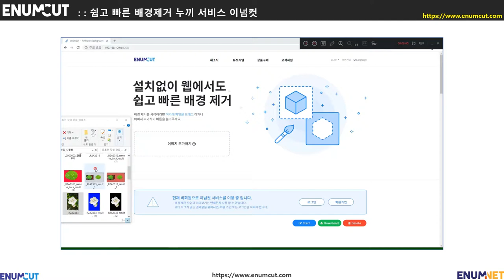[ 이넘컷 ] 나라꽃 무궁화 ( rose of Sharon ) 사진 _ 배경제거 누끼작업컷_ (예시 샘플 및 영상)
이제 본격적으로 습하고 더워지기 시작했습니다. 무더위 조심하시구요.
그러면서 최근 우리 한국과 일본의 관계를 보면서, 조금이나마 애국이라는 부분을 생각하면서
우리나라꽃 무궁화꽃 사진으로 배경제거 작업을 해보았습니다.
그러고 보니, 누끼란 단어도 일본말이네요. 일본에서도 잘 사용하지 않는 단어입니다.
보편어가 된것처럼 느껴지는데, 배경제거라는 단어로 순화해서 사용해야 할것 같습니다.

가벼운 상품 사진 배경작업이 필요할때, 이넘컷 ) 애용 부탁드리구요.
오늘도 즐거운  하루되시구요..
감사합니다.

PS : 이번 영상은 다음주에 패치될 이넘컷 버전 2.4.0를 가지고 작업해보았습니다.

이넘컷에서는 매일 배경제거 작업된 사진 3장을 무료 다운로드를 제공하고 있습니다.
포토샵없이 가볍게 쉽게 배경제거 해야할때,
포토샵을 몰라 배경제거 사이트가 필요할때,
한두장 간단한 무료 상품사진 배경제거가 필요할때
감사합니다.

Enumcut!